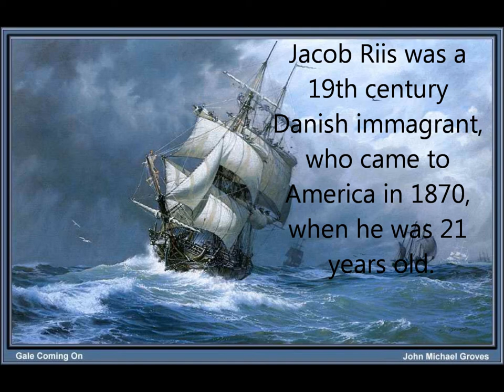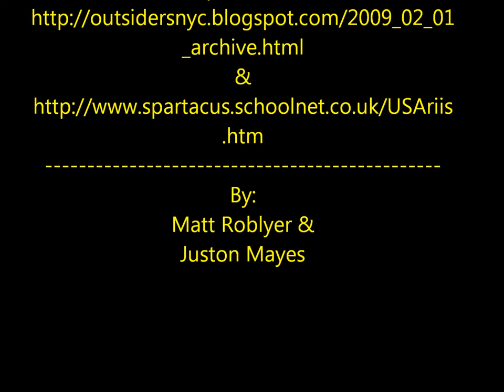Jacob Riis by matt & juston